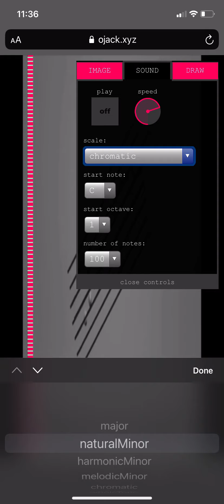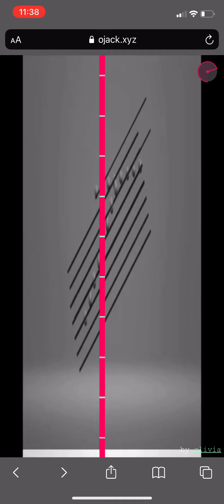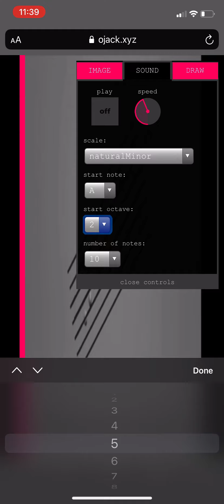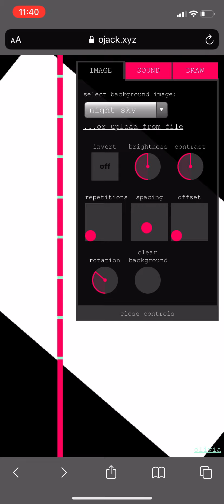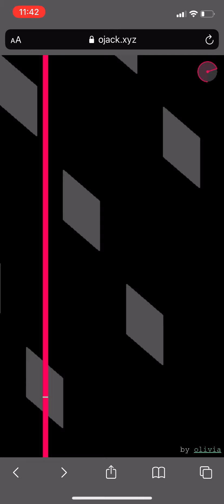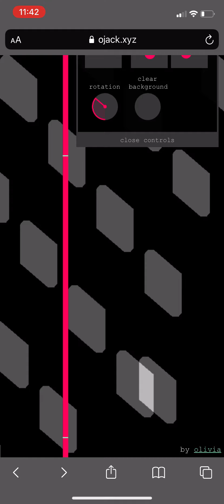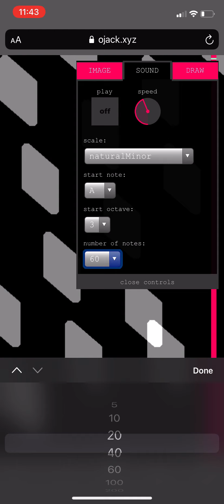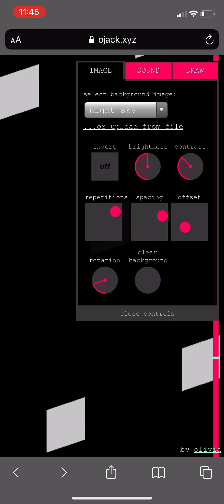How to make music & sounds with 3-D music theory Art using